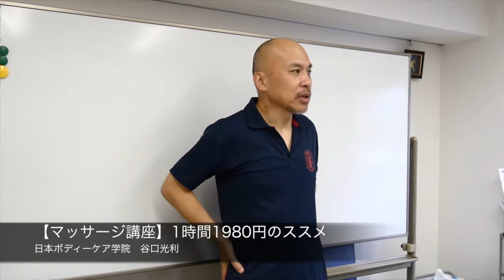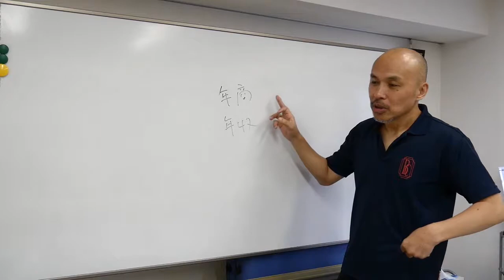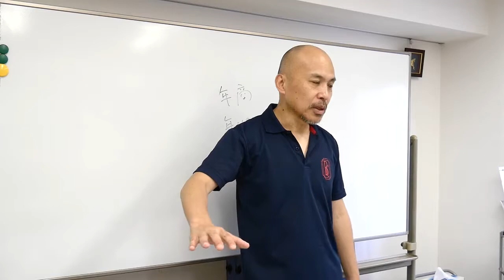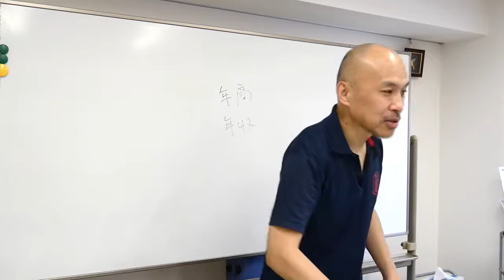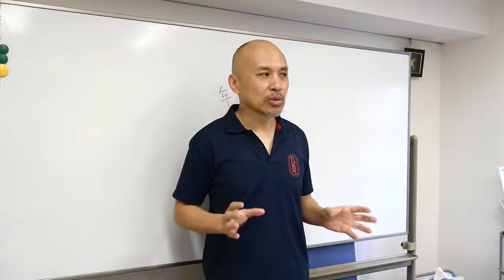【マッサージ講座】1時間1,980円のススメ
谷口です。

今、マッサージと聞けば、１時間２,９８０円がもう当たり前になりましたが、こうなったら１時間１,９８０円で行こう！

っていう動画です。

今回の動画が参考になった場合は「いいね！」をお願いします。コメントも頂ければ嬉しいです。

よろしければ、LINE＠にもご登録ください。

LINE＠にご登録くださった方に無料動画進呈中

パソコンの方は、下記のQRコードはからご登録ください。
QRコードはこちらから

スマホの方は友達検索から ＠jbca  で検索してご登録ください。

今なら昨年、健康雑誌「ゆほびか」さんに掲載していただいた「股関節回し」また「セルフ経絡ヘッドケア」の特別動画を無料進呈しています。

■　他のSNSでも個別情報を配信しています。ご利用されているSNSがありましたら、ご登録をお願います。

■　facebookでは、当学院の各技術の情報を個別に公開しています。

◎　日本ボディーケア学院のFBはこちらから

◎　セルフ骨盤矯正エクササイズのFBはこちらから

◎　経絡小顔マッサージのFBはこちらから

◎　陰陽五行セラピーのFBはこちらから